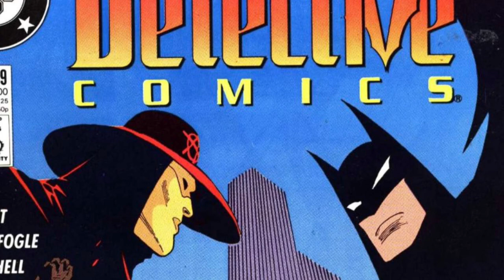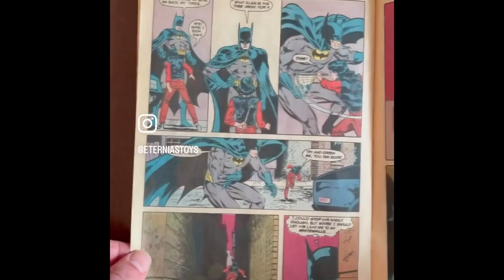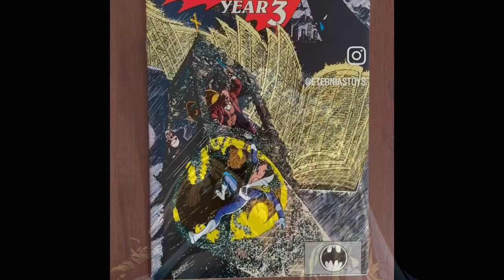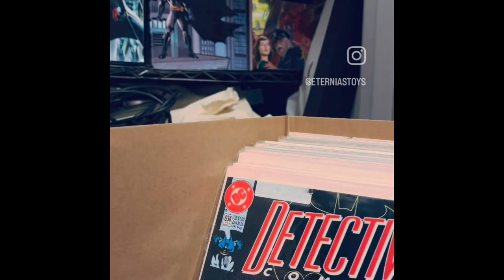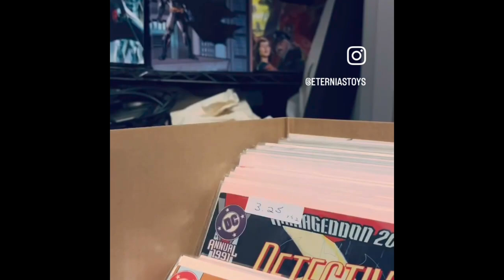Before The Clockwork Reboots | When Comic Book Characters Lived Actual Lives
A short history of comic book fandom.

Further Reading:
Batman - Strange Apparitions
Tales Of The Demon
Batman - A Death In The Family
Batman - Legends of the Dark Knight (Norm Breyfogle) 1 & 2
Batman - A Lonely Place Of Dying
The Caped Crusader - Vol. 1
Robin Triumphant
Prelude To Knightfall
The Caped Crusader - Vol. 6